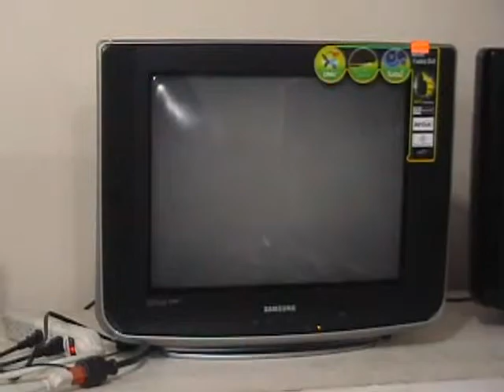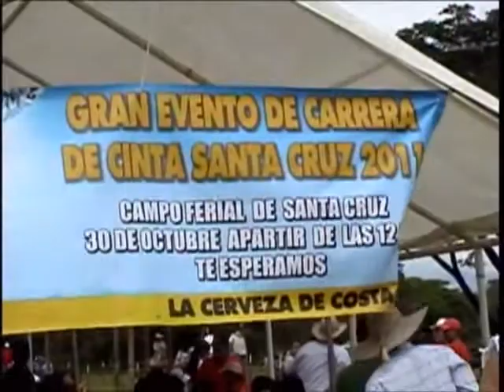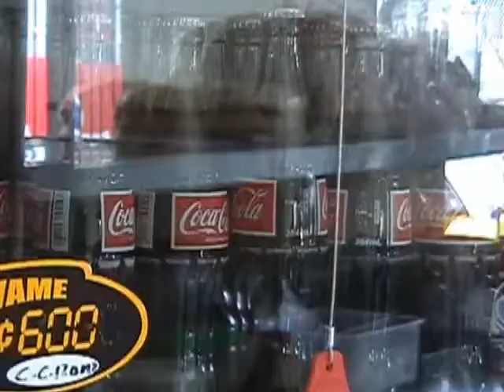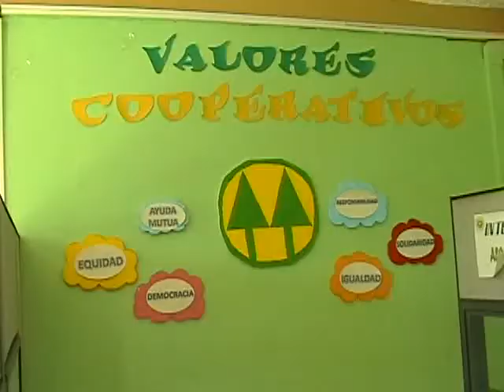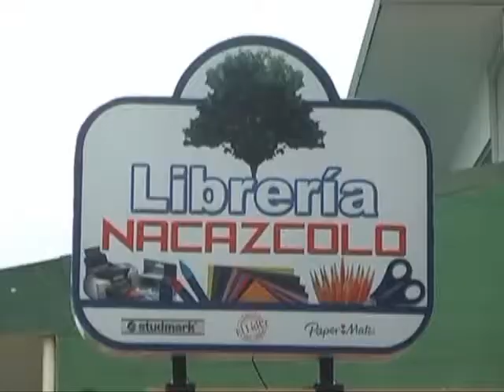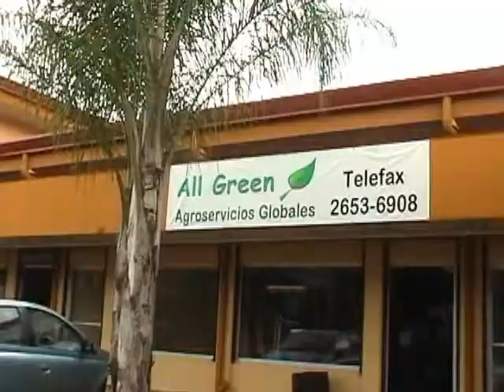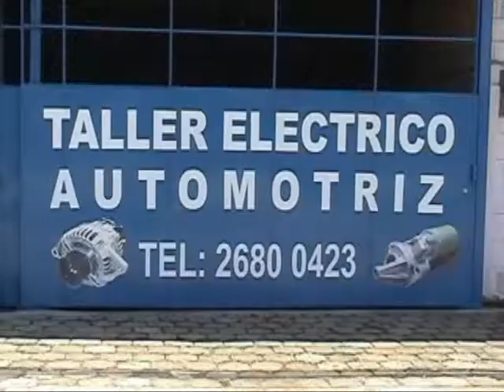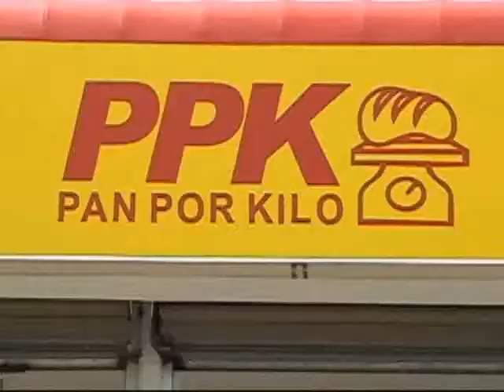Programa nº 71